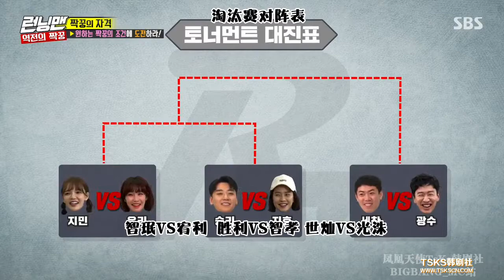RM 為了鐘國智考 成員們也是下了苦工呀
RM EP 436 為了鐘國智考 成員們也是下了苦工呀

字幕版權歸TSKS韓劇社所有

純粹分享 如有版權問題請告知 立即刪除該影片